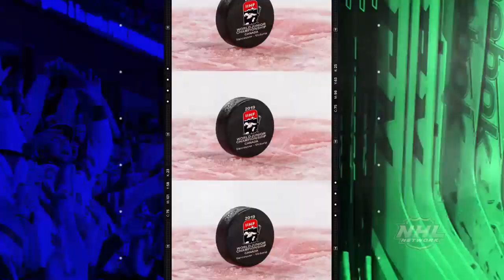2019 Women's Worlds | USA 6, FIN 2 (Preliminary Round)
Melissa Samoskevich, Hilary Knight, Alex Carpenter, Brianna Decker  and Annie Pankowski strung together five unanswered goals in the third period to power the U.S. Women’s National Team past Finland, 6-2, in its opening game of the 2019 IIHF Women's World Championship.